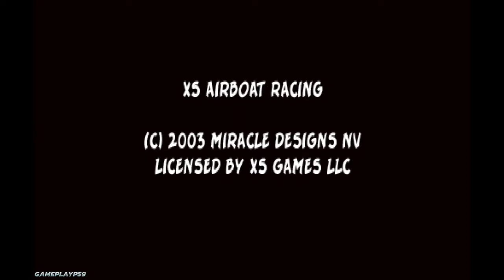XS Airboat Racing (PS1 Longplay)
Game: XS Airboat Racing
Console: PlayStation 1 (PS1/PSX)